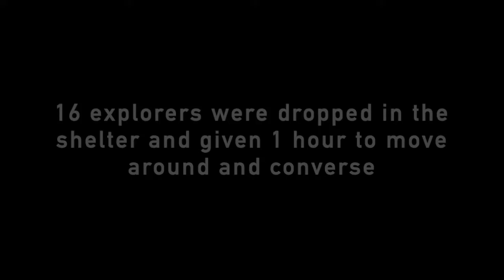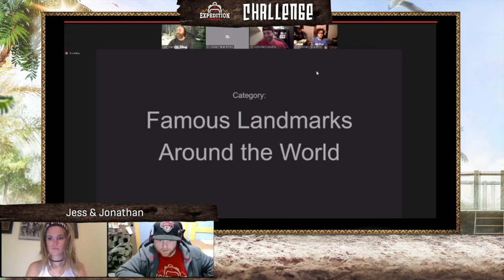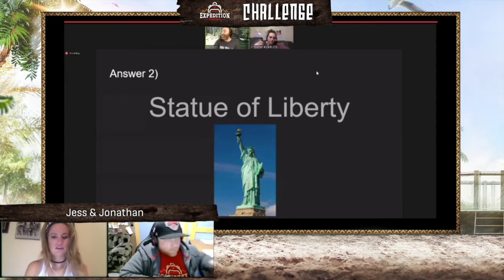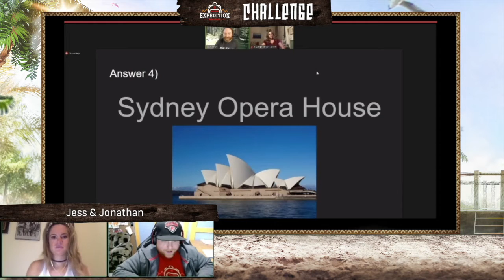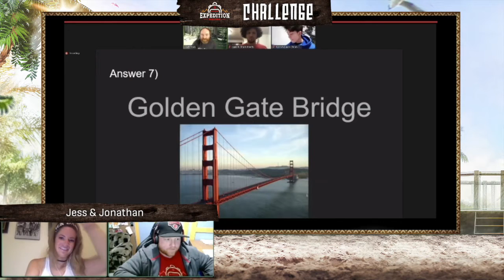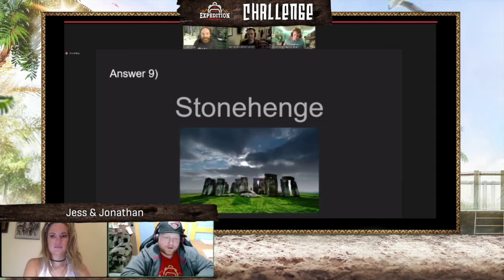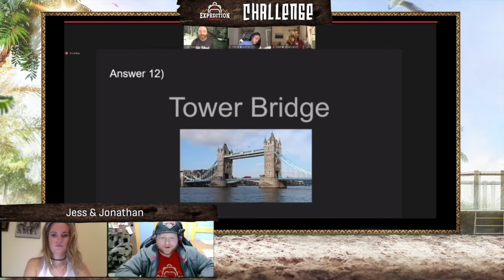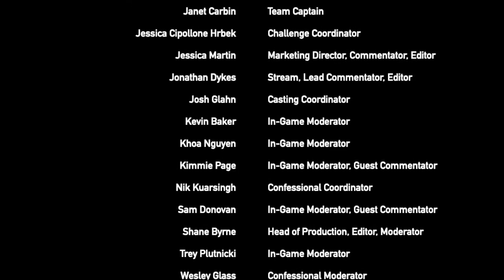Expedition Online: S2, Ep1 "I've Been Waiting For This My Whole Life"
The explorers are surprised when 2 Survivor legends show up to select the teams. One team struggles in the exemption challenge and must rely on first impressions to decide who to desert at the crossroads.